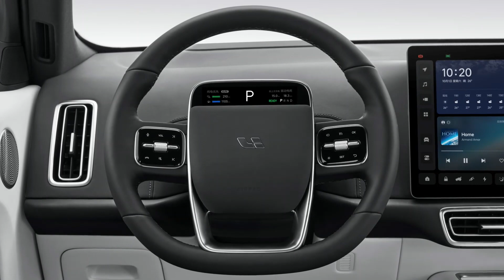🔥⚡ NEW 2023 Li L7 🔥⚡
Li Auto has officially unveiled its smallest SUV - the 5-seat Li L7. The vehicle was first shown last year during the launch of its bigger sibling, the Li L8. During the Li L7 presentation, the company announced it is adding another trim level to its model lineup - the Air will be an entry trim for both L7 and L8 and the cars will be powered by batteries from a new supplier.
Li L7 was supposed to originally launch in just two trims - Pro and Max - priced at RMB 339,800 and RMB 379,800 respectively ($50,140 and $56,040). The company confirmed today that a new, entry trim called Air will be joining at a retail price of RMB 319,800 or $47,180 at current exchange rates.